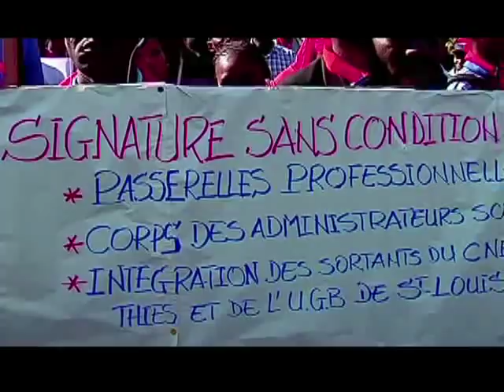MARCHE DES ENSEIGNANTS DE ZIGUINCHOR FR